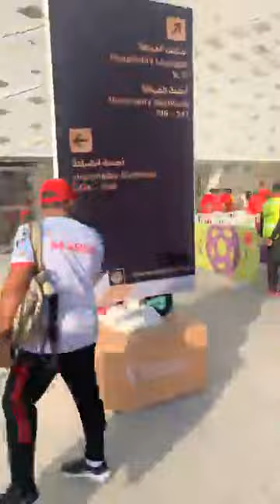اجواء الجماهير خارج ملعب التمامة قبل لقاء المغرب وبلجيكا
للمزيد من الأخبار الوطنية والمحلية زورو موقعنا على الروابط التالية